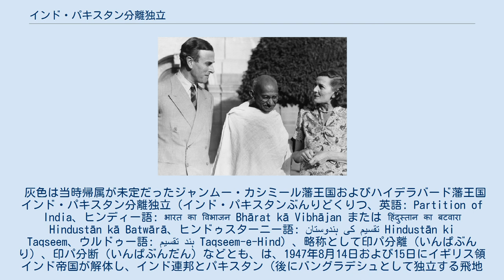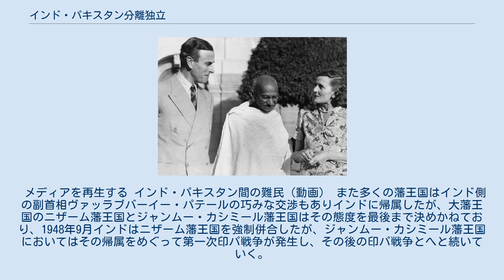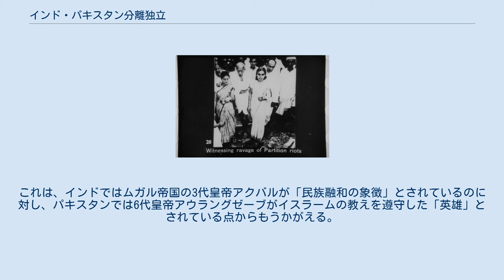インド・パキスタン分離独立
インド・パキスタン分離独立 赤矢印はヒンドゥー教徒・シク教徒難民の動き、緑矢印はイスラム教徒難民の動き。
 灰色は当時帰属が未定だったジャンムー・カシミール藩王国およびハイデラバード藩王国 インド・パキスタン分離独立（インド・パキスタンぶんりどくりつ、英語: Partition of India、ヒンディー語: भारत का विभाजन Bhārat kā Vibhājan または हिंदुस्तान का बटवारा Hindustān kā Batwārā、ヒンドゥスターニー語: ہندوستان کی تقسیم Hindustān ki Taqseem、ウルドゥー語: تقسيم ہند Taqseem-e-Hind）、略称として印パ分離（いんぱぶんり）、印パ分断（いんぱぶんだん）などとも、は、1947年8月14日および15日にイギリス領インド帝国が解体し、インド連邦とパキスタン（後にバングラデシュとして独立する飛地の東パキスタンを含む）の二国に分かれて独立したことを指す。
インド独立運動における最大の悲劇に数えられる。
 この結果、インドとパキスタンの両国が並び立つこととなり、この二者の対立は今日に至るまで続いている（なお、バングラデシュは東パキスタン時代に西から一方的な政治的支配・弾圧を受けた確執や、独立戦争にインドが協力した歴史的経緯から比較的親印感情が強いとされる）。
 ジンナー（左）とガンディー 第二次世界大戦の結果、イギリスは勝利したものの疲弊して超大国の地位から転落することが確実となり、脱植民地化の流れが強まるなかで最大の植民地であったイギリス領インド帝国の解体は不可避になっていた。
 イギリス領インドにおけるヒンドゥー教徒とイスラム教徒の分布（ピンクがヒンドゥー、緑がイスラム、黄が仏教） しかし、当のインドでは多数派（マジョリティ）のヒンドゥー教徒と社会的少数者（マイノリティ）であるイスラム教徒の対立は激しさを増し、特にムハンマド・アリー・ジンナーを指導者とする全インド・ムスリム連盟は1940年のラホール決議（Lahore Resolution）で「二民族論」（Two-Nation Theory）を唱え、ヒンドゥー教徒とイスラム教徒の分離を強硬に主張していた。
 マハトマ・ガンディーはこうした分離の動きに強く反対して統一インドの実現を唱えており、インド国民会議派も政教分離・世俗主義の立場から宗教による分離には慎重で、インド共産党やヒンドゥー・ナショナリストもそれぞれの反応をみせたが、分離の勢いが止まることはなかった。
 マウントバッテン総督（左）とガンディー（中央） イギリスも当初はヒンドゥー教徒の多い地域にヒンドゥスタン、イスラム教徒の多い地域にパキスタン、そして各藩王国を残し、この三者で「インド連邦」を構成する独立案を構想していたが、合意は得られなかった。
 そこでイギリス領インドの最後の総督ルイス・マウントバッテンはインドを一体とする計画を諦め、1947年6月4日、イギリス領インド帝国を「インド」と「パキスタン」に分割することによる独立（インド高等文官、インド軍、インド鉄道の分割を含む）を、同年8月15日をもって行う案を声明した。
 また、独立後の統治の暫定的な枠組みをイギリス議会が制定した1935年インド統治法によって行うことも含まれていた。
7月18日に施行された1947年インド独立法（→インド憲法#1947年インド独立法）は、イギリス領インドをインドとパキスタンの2つの新しい国に分割し、それぞれの国の憲法（インド憲法およびパキスタン憲法（en））が施行されるまでイギリス連邦の自治領（ドミニオン。カナダやオーストラリアと同じ地位で、国際法上の独立国）とすることを定めた。
 マウントバッテンが分離独立を示してから実施に移すまででも2か月強、インド独立法の施行からならばわずか1か月弱しかなかったことも問題だったが、それ以上に大問題となったのは、イスラム教徒が多数を占める地域がイギリス領インド帝国の東西に分かれて位置していることであった。
 このため、西のパンジャーブ地方と東のベンガル地方はそれぞれインド・パキスタン両国に分割され、パンジャーブ地方はパンジャーブ州 (パキスタン)とパン...